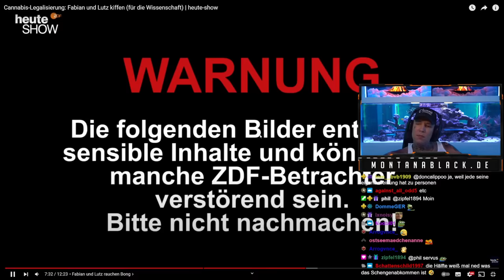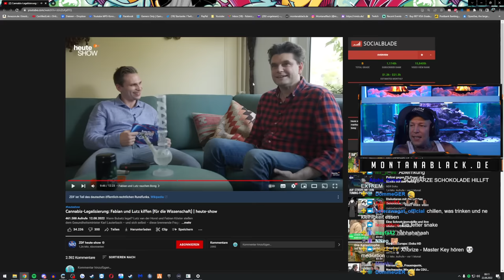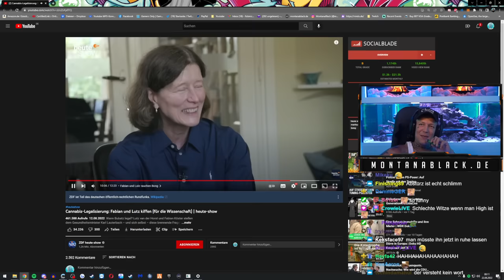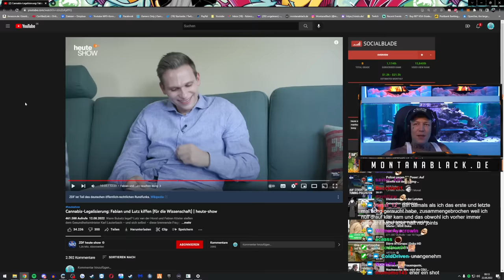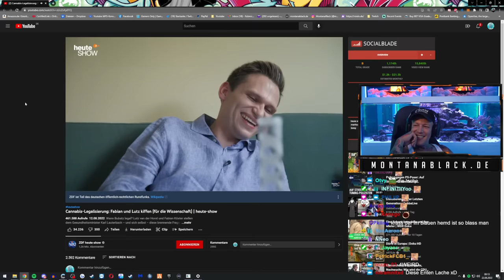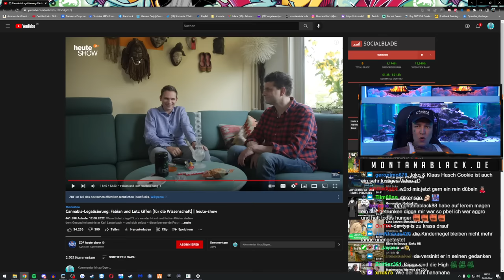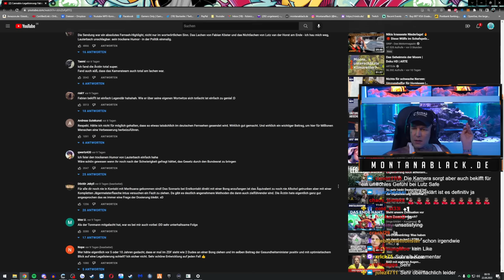Monte REAGIERT auf ZDF Cannabis EXPERIMENT!😂 MontanaBlack Reaktion